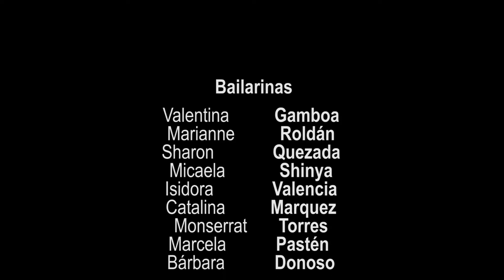FENIX FEMME PROJECT I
CANCION: HELLO BITCHES - CAZZU
COREOGRAFA: Valentina Gamboa @vaalentinaconstanzag
BAILARINAS:
Marianne Roldan
Bárbara Donoso
Monserrat Torres
Marcela Pastén
Sharon Quezada
Isidora Valencia
Micaela Shinya
Catalina Marquez

AGRADECIMIENTOS
SOCIAL BAR RANCAGUA
ACADEMIA ART & DANZA
GEMINIS FILM